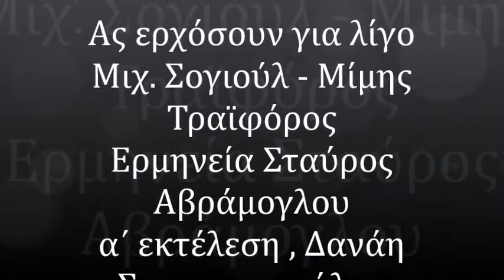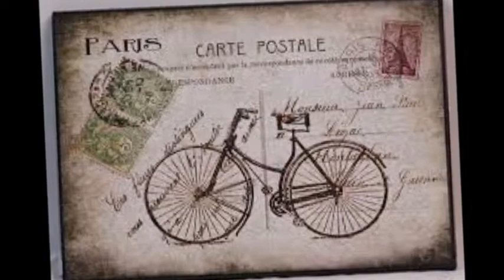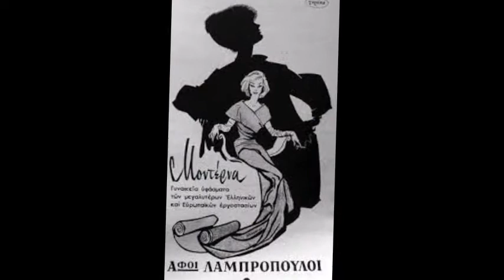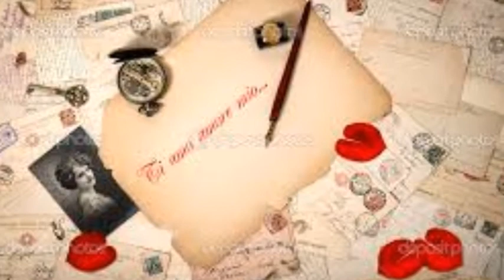Ας ερχόσουν για λίγο - Σταύρος Αβράμογλου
Μουσική Μιχάλης Σογιούλ
Στίχοι. Μίμης τραϊφόρος
Ερμηνεία . Σταύρος  Αβράμογλου
α΄εκτέλεση. Δανάη Στρατηγοπούλου